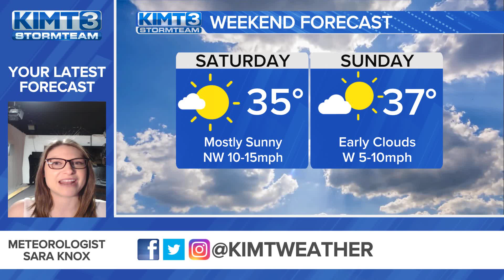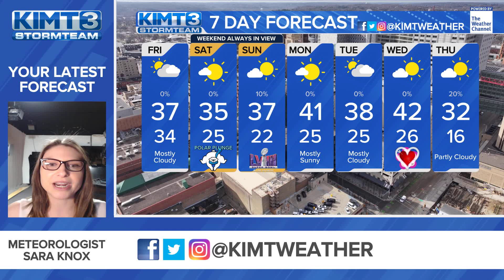Cloudy skies and cooler temps are back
Thursday's rainy system ushered in a reminder that it's still winter. Cooler temps and cloudier skies have returned.